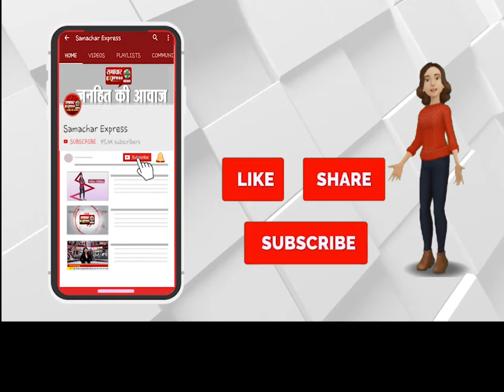हमीरपुर ब्रेकिंग - कमलेश तिवारी हत्याकांड: शिवसेना के कार्यकर्ताओं का फूटा गुस्सा